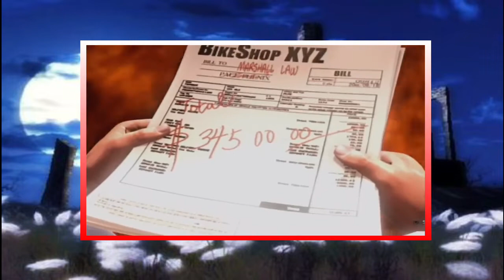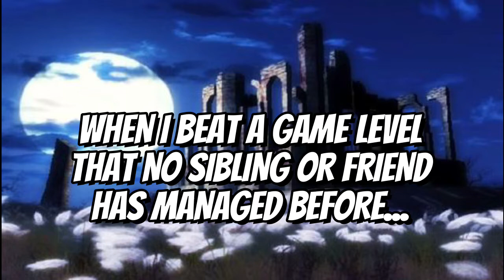TEKKEN 5 MEMES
MEMES ARE IMPORTANT!
Watch this video or I'll drink your coffee.
Below are some MEME VIDEOS that I made, check them out if you may. :)